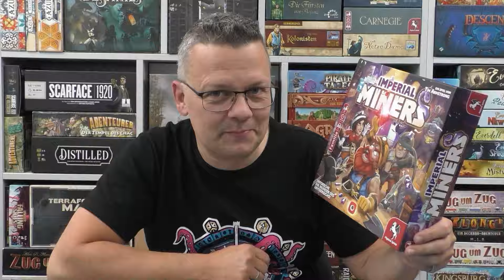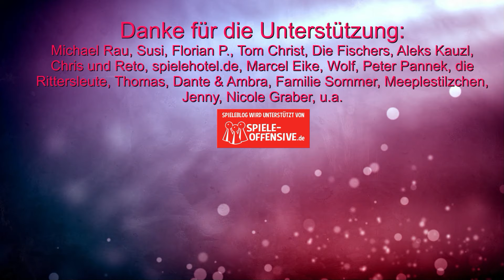Imperial Miners (Portal / Pegasus Spiele) - Geht die Erfolgsstory von Imperial Settlers weiter?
Offizielle Infos:
Vor langer Zeit befanden sich die Reiche in einem Wettstreit um Territorien, Ressourcen und Macht. Nun haben Späher verkündet, dass eine neue Welt mit einer Fülle an Schätzen von bereits vergessenen Zivilisationen aber auch mit einigen furchteinflößenden Monstern direkt unter der Oberfläche entdeckt wurde.

Imperial Miners ist ein leicht zugängliches Engine-Building-Kartenspiel für ein bis fünf Spielende. Mithilfe eines cleveren Kartenaktivierungssystems versuchen sie, die ertragreichste Miene des Landes auszuheben. Dazu spielen sie Karten in ihr persönliches Tableau. An der Oberfläche beginnend entwickelt sich die Miene Karte um Karte nach unten. Jedes Mal, wenn eine Karte der Mine hinzugefügt wird, aktiviert sie sich selbst und alle darüber liegenden Karten und belohnt die Spielenden mit Kettenreaktionen. Sechs verschiedene Völker bieten unterschiedlichste Strategien. Während die Spielenden ihre Minen entwickeln, kommen sie auch auf den Fortschrittstafeln voran und erhalten so im Laufe des Spiels zusätzliche Boni.

Imperial Miners ist ein eigenständiges Spiel im Imperial Settlers-Universum.
00:00 Infos und Abläufe
08:45 Fazit

10% Dicount auf den Kauf mit "spieleblog" als Support ID

▬ Social Media ▬▬▬▬▬▬▬▬▬▬▬▬▬▬▬